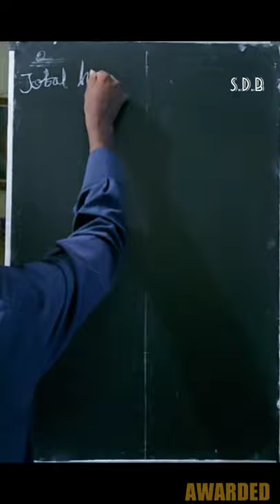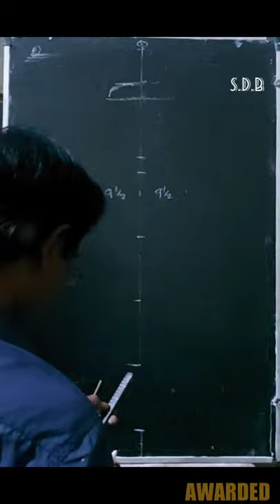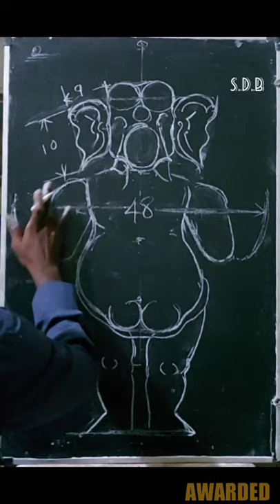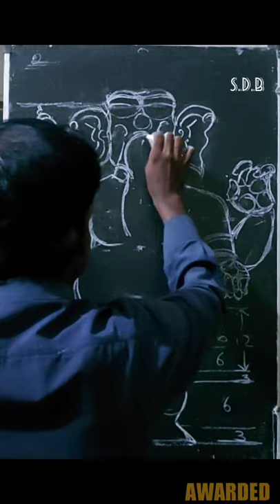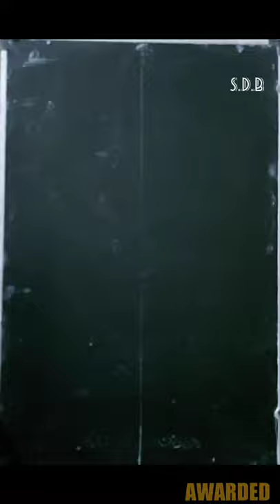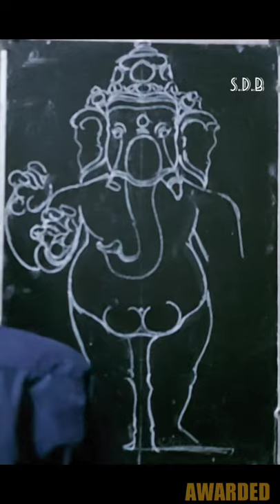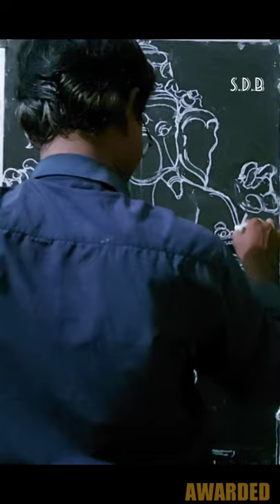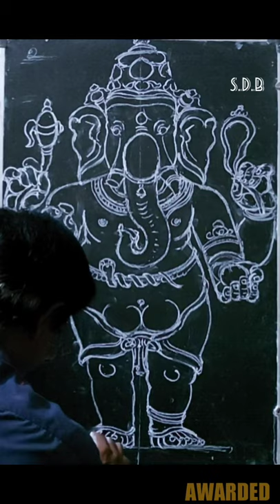SRI GANESHA-TREMENDOUS FULL SCULPTED MEASUREMENT DRAWING BY STHAPATHI S.D.BHASKAR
ORIGINAL STORY OF SRI GANESHA:

ganesh's mythological origin

Like all gods in the Hindu pantheon, Ganesh has a mythological origin. He is the son of Shiva and his consort Parvati, both of human form and yet he bears the head of an elephant. The reason for this closely follows his birth or more appropriately his creation. He was not born to Parvati as mere mortal are. It is said that she was lonely. Shiva was away as was often the case. In her loneliness it appears she was given to neglect personal hygiene, or maybe it was an act of pure desperation and determination. She decided to create a child and did this by forming him, Ganesh, through moulding a substantial accumulation of her body dirt. And so Ganesh was born and Parvati was happy and occupied.
The story goes that one day, while Parvati was having a bath, Shiva came home. When he attempted to enter the house though, he was met with resistance in the form of the boy Ganesh. Neither of them knew they were related.  Shiva got angry at not being allowed in and dealt with the situation by chopping off Ganesh’s head. It was at this moment that Parvati came out to find what Shiva had done. She was inconsolable but managed to tell Shiva that the boy whose head he had cut off was in fact his son. Angry and upset at the hash he had made of the situation, Shiva decided to fix it. He went out and hunted the first animal he saw, the elephant, and brought back its head to replace the boy’s. That is how Ganesh has an elephant head. He is worshipped as the remover of obstacles.
the ganesh festival

Although Ganesha has many attributes, he is readily identified by his elephant head. He is widely revered, more specifically, as the remover of obstacles; the patron of arts and sciences; and the deva of intellect and wisdom. As the god of beginnings, he is honoured at the start of rites and ceremonies. Ganesha is also invoked as patron of letters and learning during writing sessions. Several texts relate mythological anecdotes associated with his birth and exploits.

An elephant–headed anthropomorphic figure on Indo-Greek coins from the 1st century BCE has been proposed by some scholars to be "incipient Ganesha", while others have suggested Ganesha may have been an emerging deity in India and southeast Asia around the 2nd-century CE based on the evidence from archaeological excavations in Mathura and outside India. Most certainly by the 4th and 5th centuries CE, during the Gupta period, Ganesha was well established and had inherited traits from Vedic and pre-Vedic precursors.Hindu mythology identifies him as the restored son of Parvati and Shiva of the Shaivism tradition, but he is a pan-Hindu god found in its various traditions. In the Ganapatya tradition of Hinduism, Ganesha is the supreme deity. The principal texts on Ganesha include the Ganesha Purana, the Mudgala Purana and the Ganapati Atharvashirsa. Brahma Purana and Brahmanda Purana are other two Puranic genre encyclopaedic texts that deal with Ganesh.